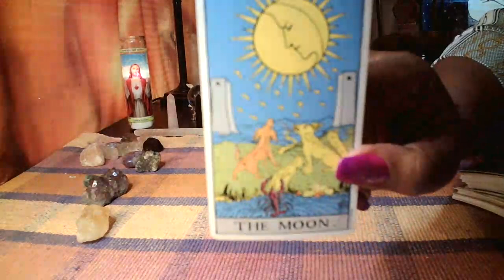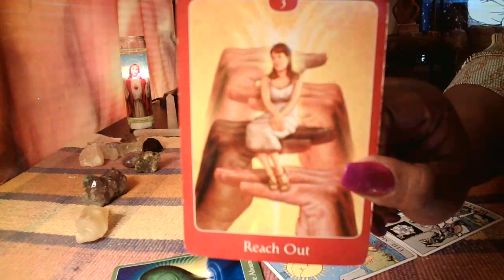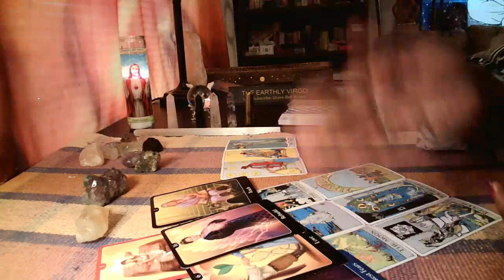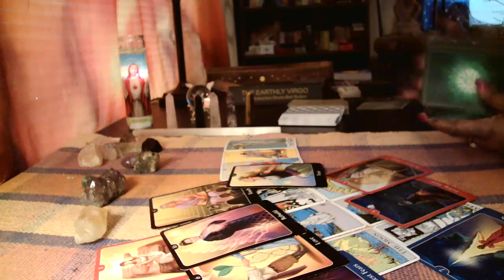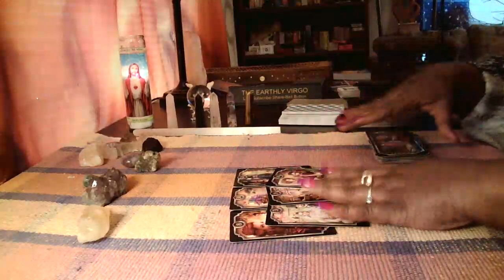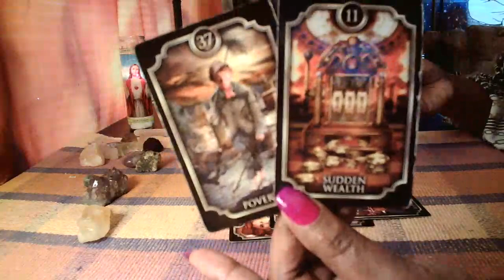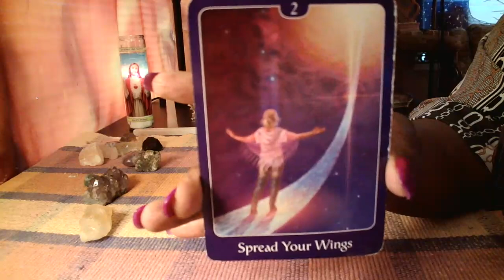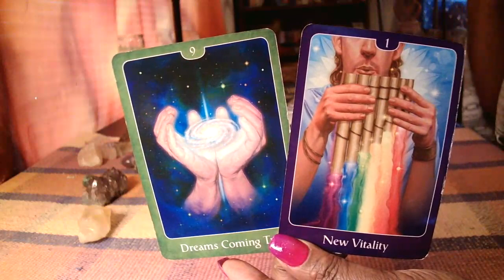Virgo 😱 Family Secrets Revealed 😳 She Could Have Been Forced 🤦🏾‍♀️